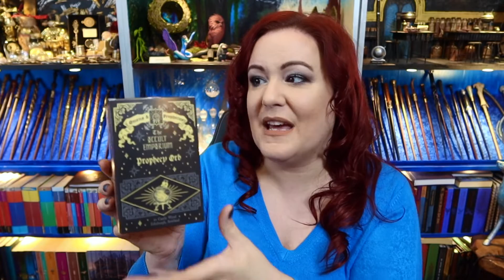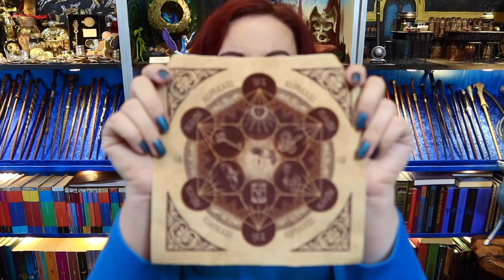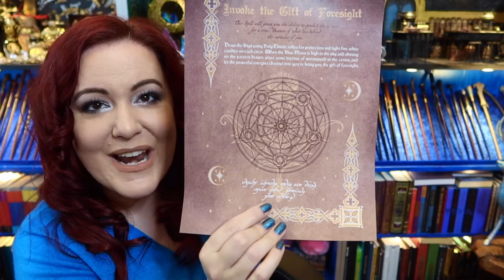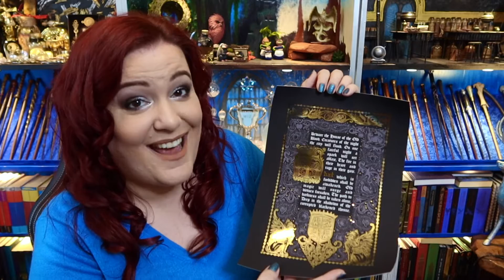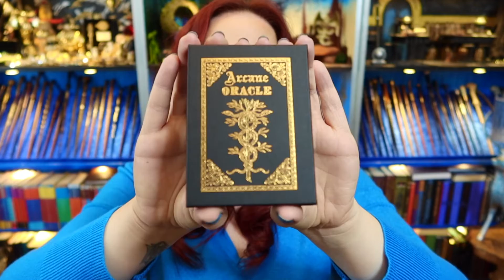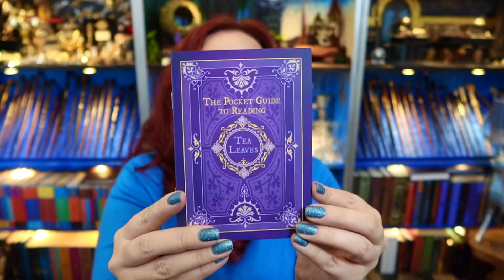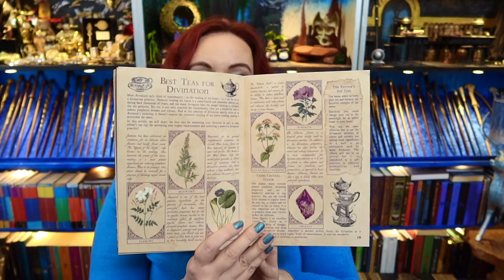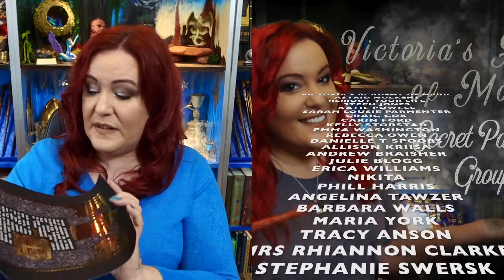DIVINATIONS FROM MIST & MAGIC SUBSCRIPTION BOX UNBOXING | VICTORIA MACLEAN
Thank you so much to Mist & Magic for sending me your Divinations box. It was such a joy to open. Thank you.

(THIS IS NOT A HARRY POTTER SUBSCRIPTION BOX)

Always✨

CHAPTERS
0:00 START
0:11 INTRO
0:56 TODAYS WAND CHOICE
2:15 UNBOXING
27:19 WIZARDS CHECK LIST
29:18 FINAL THOUGHTS
30:12 THE VICTORIA’S ACADEMY REGISTER

Victoria Maclean
NEATH
SA11 9DT

I have received this box for FREE from Mist & Magic. All opinions are my own